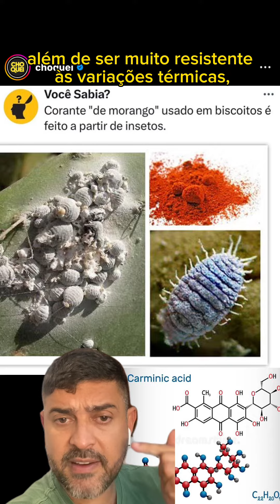Corante feito de inseto? Como assim !